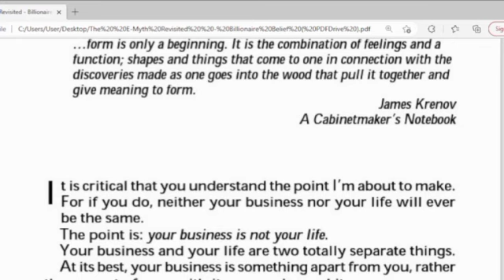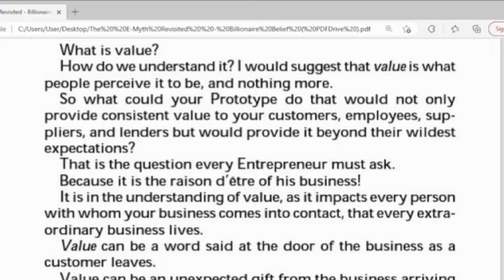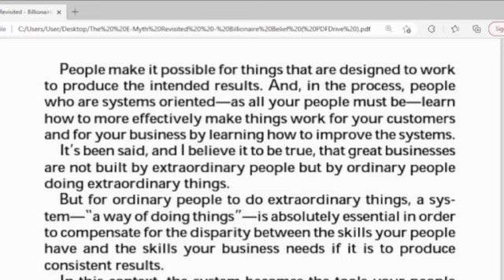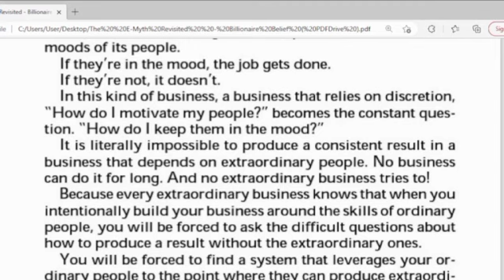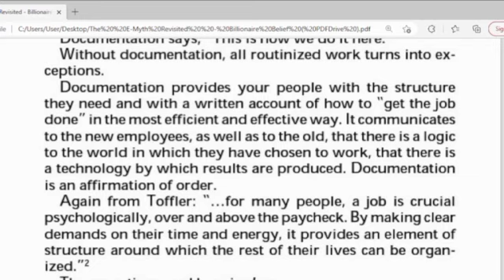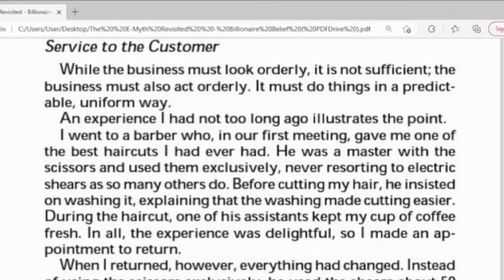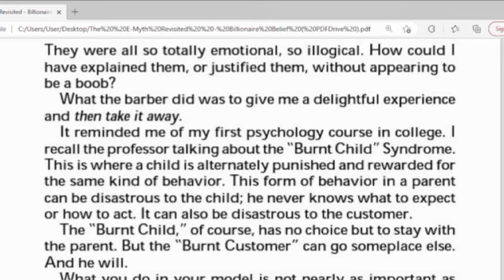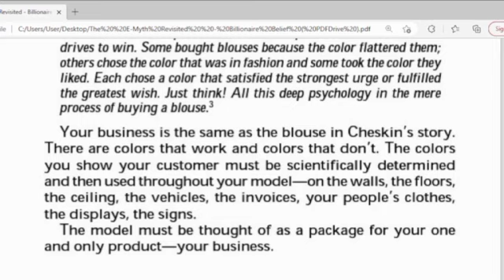The E-Myth Revisited: Part2: 9/8: Working on Your Business, Not in It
IT IS A VERY GOOD VIDEO. TRYING TO LISTEN THIS AUDIO VIDEO AGAIN AND AGAIN , YOU WILL KNOW WHAT THE MILLIONAIRE MINDSET MEANS AND ARE , ESPECIALLY SENTENCES CREATED Michael E. Gerber ABOUT how to do business  YOU READ OR LISTEN TO THEM AGAIN AND AGAIN FOR AT LEAST 15 DAYS YOUR SUBCONSCIOUS MIND WILL THINK SO AS TO FIND REASONS BY THE TIME IT FINDS THE GREAT REASONS ABOUT how to do business and how billionaire belief, IT WILL SAVE LITTLE BY LITTLE IN YOUR MIND AND YOU WILL GET MUCH THESE INFORMATION, SO YOUR MIND WILL INSPIRE YOU TO DO ACTIONS TOWARDS MONEY AS WELL AS HOW TO INVEST YOUR MONEY IN A RIGHT WAY AND YOU WILL GET MUCH PROFIT OR BECOME MILLIONAIRS OR BILLIONAIRES SOON. THANKS FOR LISTENING!